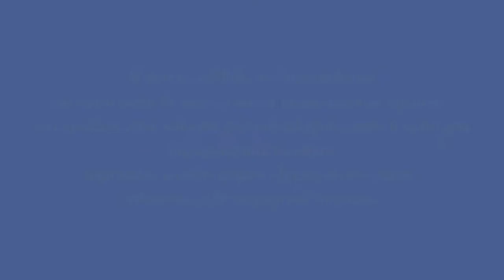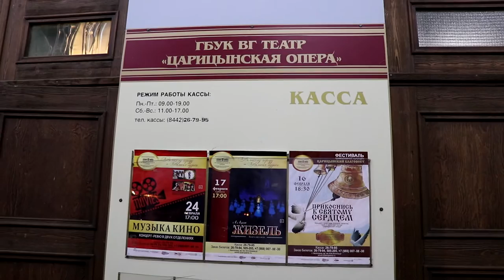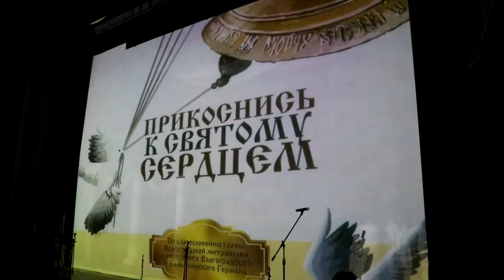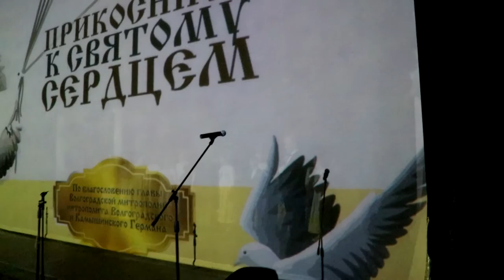«Мы ушли отсюда немного иными». «Царицынский благовест» на оперной сцене.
Мелодичным колокольным звоном был оглашен обычный вечер пятницы для многих волгоградцев. Именно так театр «Царицынская опера» оповестил о начале беспрецедентного для региона события – открытия фестиваля православной культуры «Царицынский благовест». Проект был задуман и реализован совместно с Волгоградской епархией, по благословению митрополита Волгоградского и Камышинского Германа.    Чтобы сразу погрузить слушателей в атмосферу православного действа на уличном балконе театра была установлена звонница.  Московский, ярославский, праздничный, воскресный звоны в исполнении звонарей местных храмов зазвучали уже за час до начала, как бы созывая и настраивая зрителей.

Дата первого концерта «Прикоснись к святому сердцем» была приурочена к окончанию Сырной недели, когда считанные дни остаются до Прощеного воскресенья и начала Великого поста. Самое время «настроиться на время духовного созерцания», - обращаясь к гостям отметил игумен Христофор Казанцев, настоятель волгоградского Свято-Владимирского храма. По мнению священника: «Заслуга устроителей концерта в том, что мы уйдем отсюда немного иными. Искусство нам поможет в духовной работе над собой».

В том, что высокое искусство, так же, как и православие, заставляет оторваться от мирского, задуматься о боге, очистить душу от всего суетного напомнили зрителям со сцены театра исполнители разного возраста и жанра: от звонарей, несущих серебряный звук колокольной звонницы, светлых и нежных детских голосов хора «Виктория» музыкальной школы № 4, до мощного многоголосия хоровой капеллы, солистов, хора «Царицынской оперы» в сопровождении оркестра театра. Все участники программы смогли создать уникальную атмосферу светлой и чистой радости, способной вдохновить, одухотворить, озарить добром и любовью душу каждого сидящего в зале.

Впечатления от концерта дополняла тематическая выставка, развернутая в фойе театра. Здесь были представлены детские рисунки, живописные полотна начинающих художников, произведения художественного творчества, историческая утварь.

Со сцены прозвучали классические произведения Чайковского, Рахманинова, Свиридова, Римского-Корсакова, современных композиторов, в полной мере соответствующие названию «Прикоснись к святому сердцем». Последующие концерты фестиваля будут приурочены к Великому посту (16 марта), Пасхе (18 апреля) и «Дню славянской письменности и культуры» (24 мая).

Главная идея фестиваля − возрождение духовно-нравственных традиций, связанных с православной музыкой, хоровым и сольным исполнением церковных произведений разных жанров, широко распространенных в православной России и дореволюционном Царицыне. По свидетельству историков, царицане с удовольствием слушали и исполняли хоровую духовную музыку, концерты на различных городских площадках проходили часто и были неотъемлемой составляющей культурной жизни нашего города. Фестиваль «Царицынский благовест», организованный на сцене оперного театра призван возобновить и развить в Волгограде прекрасную традицию.

«Царицынская опера» – уникальное в своем роде место. В миллионном Волгограде, театр, претендующий на абсолютно академический имидж, территориально расположен в рабочем районе, и занимает здание бывшего Дома Культуры завода Красный Октябрь. Элитарное оперное и балетное искусство здесь в прямом смысле становится достоянием масс. Здание, кстати, является архитектурным памятником в стиле сталинского ампира, и кроме роскошных деталей отделки фасада и интерьеров, поражает прекрасными акустическими характеристиками. Знаменитый советский архитектор Корнфельд, построивший ДК в 1954 году,  постарался придать своему детищу черты помпезности, роскоши и монументальности всех предыдущих эпох и украсил его элементами в духе социалистических побед.